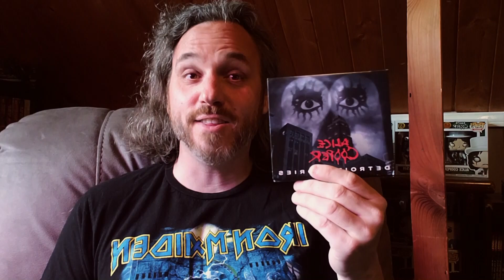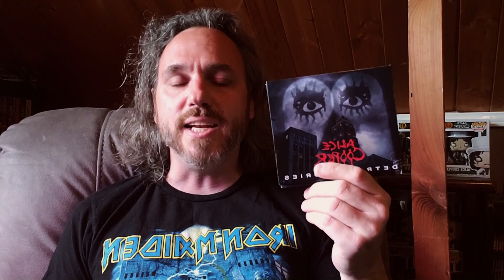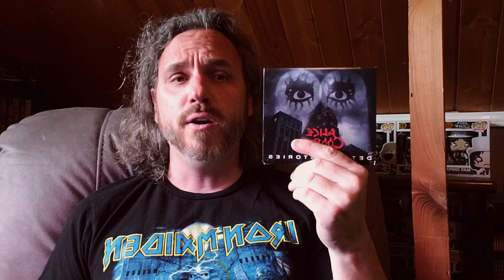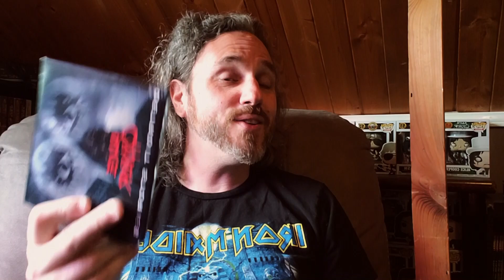Album Review 64 - Alice Cooper - Detroit Stories (Full Review)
This is one hell of an Alice Cooper album. I get into a lot of detail in this review. And at times I ramble on a bit. I do discuss a couple sensitive topics, and I hope I don't upset anyone, because this is about the music. The awesome, awesome music.